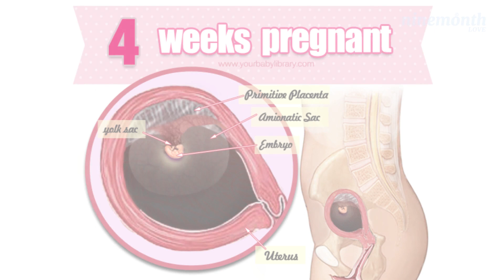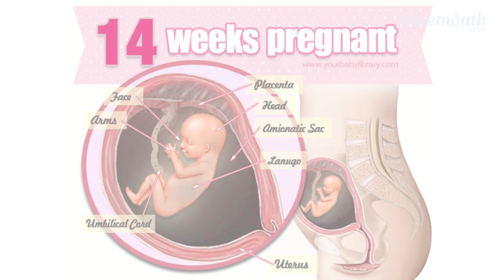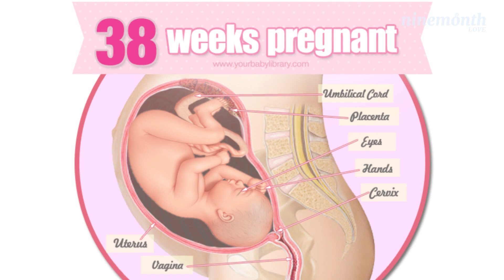Foetus Developing in the Womb Week by Week Pregnancy